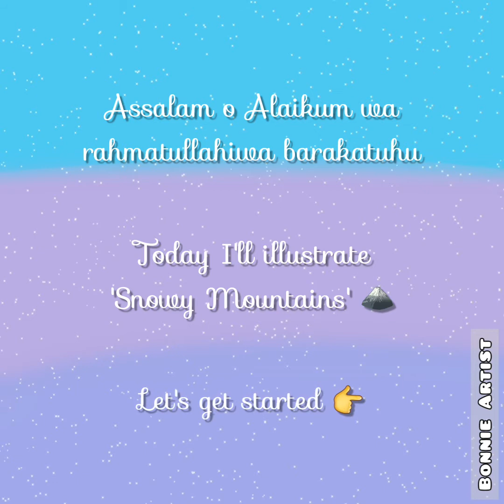How To Draw Pop Up Snowy Mountains || Digital Art || Time lapse Video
Bismillah Hir Rahman Nir Raheem ( بِسْمِ اللہِ الرَّحْمٰنِ الرَّحِيْم )
Assalam o Alaikum wa rahmatullahi wa barakatuhu!

I saw a pop up art tutorial video by ibis paint x, so I thought to give it a try. And here it is!! My pop up art tutorial video!! Hope you love it.

Wassalam!